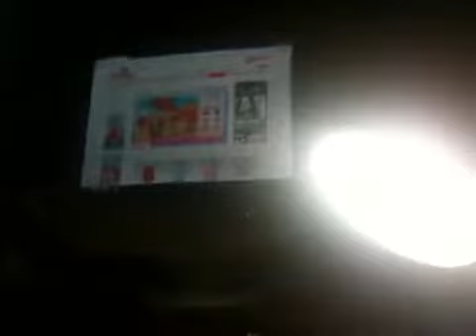Lillian's Art | Matthew's Life Shorts #80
Lillian shows us the art that she created on the Hello Kitty website